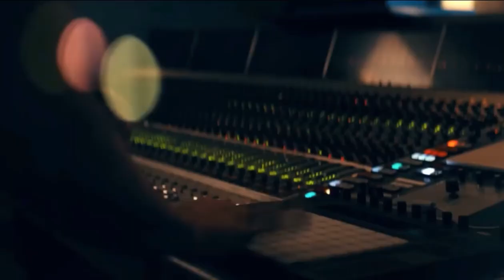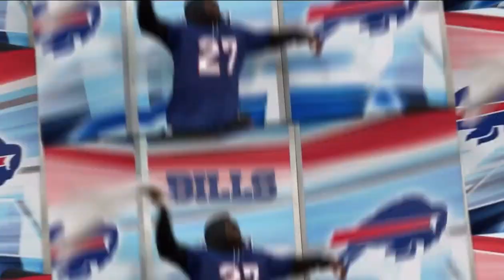2020 NBC Sunday Night Football Intro/Theme